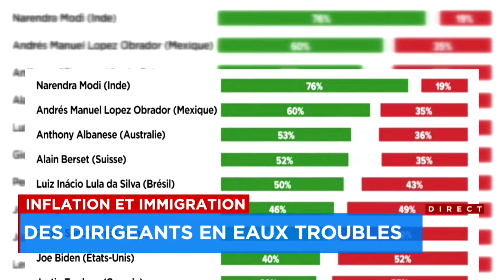Hausse des taux d’intérêts: la popularité des dirigeants occidentaux est en chute libre - reportage